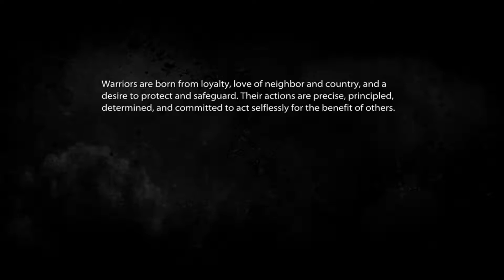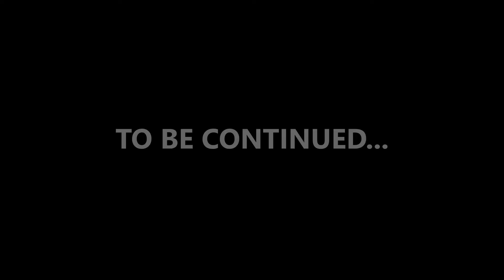Rescue the Rescuers pt.2 - Medal of Honor 2010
The TOC has lost contact with Neptune and Wolfpack is three mountains away. With time running out, there is only one option--send in the QRF. You once again step into the boots of Ranger SPC  Dante Adams and are inserted on top of Takur Ghar to find Neptune

PC Specs:

MOBO: MSI Z97 Gaming 5
CPU: Intel Core i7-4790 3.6GHz
GPU: EVGA GeForce GTX 970 SSC ACX 2.0+ 4GB GDDR5 256bit
RAM: Corsair Vengence - 16GB
OS: Windows 10 Professional
OS HDD: Kingston 512GB Internal Solid State Drive
Storage HDD: Seagate Barracuda 3 TB HDD SATA 6 Gb/s

Recording/Rendering Apps:
OBS
VLC
Sony Vegas Pro 13
Audacity

Peripherals:
Tt eSPORTS Challenger Pro Keyboard
Saitek X-52 Pro Joystick and Throttle (For DCS and Sims)
Logitech Extreme3D Pro (For Arma/BF4)
Saitek Pro Flight Combat Rudder Pedals
TrackIR 5 + TrackClip Pro